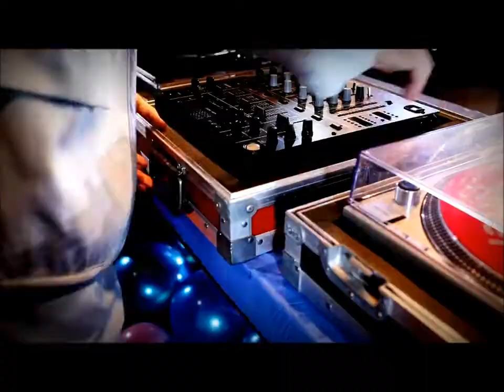Kaskade feat. Haley - Dynasty (3Faces Remix)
Kaskade feat. Haley - Dynasty (3Faces Remix) 2010